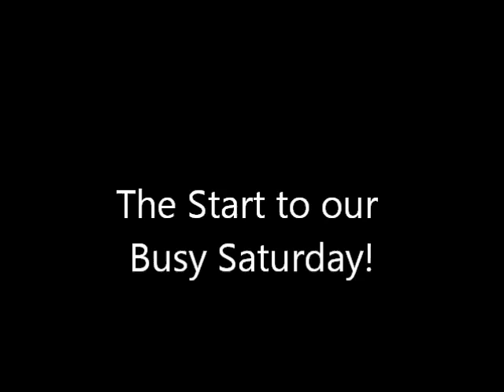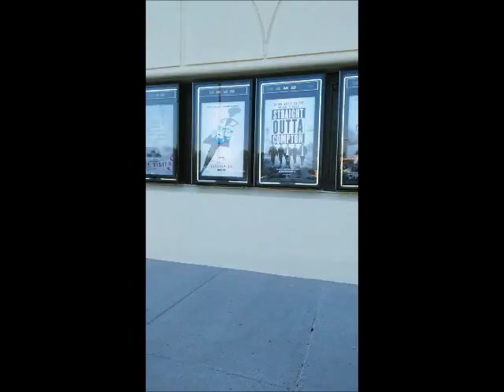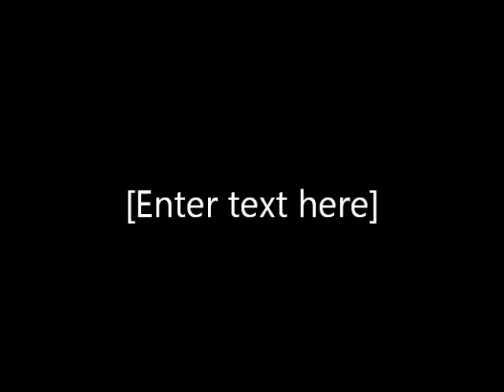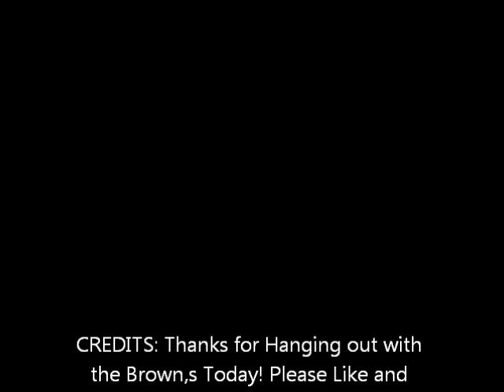Hanging with the Brown,s#3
Our Busy Saturday!!! Full Video! Enjoy!